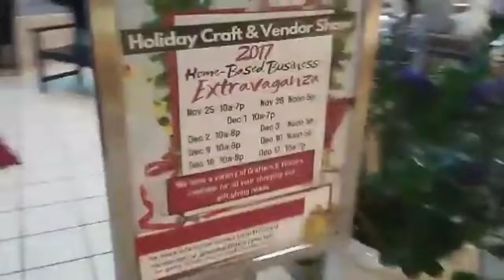Holiday Craft & Vendor Fair 2017. Waterloo Iowa.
Home-Based Business Extravaganza 2017
Crossroads Mall ~Waterloo Ia
Saturdays   ~10am to 8pm
Sundays     ~10th Noon to 5pm
December     9~10
December   16~17